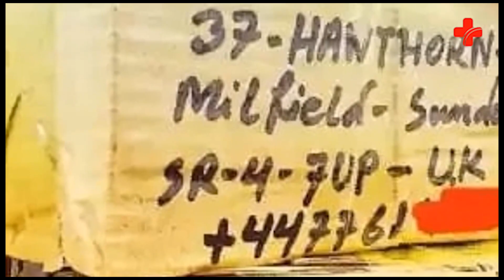যৌন সমস্যার সবচেয়ে ভালো চিকিৎসা রয়েছে হোমিওপ্যাথিতে | ডাঃ মাসুদ হোসেন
🛑 হস্তমৈথুন করলে জীবন পুর শেষ হয়ে যাবে ‼️

🩸অতিরিক্ত সপ্নদোষ।

🩸বীর্যে শুক্রাণু কমে যাওয়া।

🩸প্রসাবের সাথে ধাতু যাও।

🩸দ্রুত বীর্যপাত হওয়া।

🩸ঘন ঘন প্রসাবের চাপ হওয়া এবং প্রসাবের সাথে সুগার যাওয়া।

🩸চেহারায় বয়সের ছাপ পড়ে যাওয়া।

🩸শরীর দুর্বল হয়ে যাওয়া…মাথা ব্যথা করা… গিরায় গিরায় ব্যথা।

🩸মেজাজ খিটখিটে হয়ে যাওয়া।

🩸ভালো কাজে মন না বসা।

🩸শারীরিক শক্তি কমে যাওয়া এবং মেধা শক্তি কমে যাবে।

🩸লজ্জা কমে যাওয়া এবং দিল কঠিন হয়ে যাওয়া ।

 🇨🇭 এর জন্য সবচেয়ে উত্তম হলো যৌবনে কোনভাবেই বীর্য ক্ষয় না করা।

🇨🇭 অসুস্থ হলে দ্রুত ভাল হওয়ার আশায় গোপন অঙ্গের চিকিৎসার নামে নানা রকম উত্তেজক ঔষধ সেবন করা উচিত নয়। কারন এতে অল্প সময়ের জন্য যৌন শক্তির বৃদ্ধি দেখা গেলেও তা আসলে যৌন শক্তি স্থায়ীভাবে নষ্ট করে। এই কথা বহু রোগীর নিজের জীবনের বাস্তব অভিজ্ঞতা।

   🇨🇭 কাজেই সমস্যার সমাধানে উপযুক্ত দক্ষ হোমিওপ্যাথক চিকিৎসকের সাক্ষাত গ্রহন করে তার পরামর্শ মেনে চলুন। এতে করে পুনরায় যৌন শক্তি স্থায়ীভাবে ফিরে আসবে। আর নিজের জীবন ও সংসারে ফিরবে প্রকৃত শান্তি।

 🇨🇭 মাস্টারবেশনের অভ্যাস/নেশা ও কুফল দূর করার জন্য হোমিওপ্যাথিতে কার্যকরী মেডিসিন রয়েছে ।

🇨🇭 সতর্কতাঃ ডাক্তারের পরামর্শ ব্যতীত ওষুধ সেবন করবেন না।

🇨🇭আপনার যদি কোন রকম যৌন বা গুপ্ত সমস্যা থেকে থাকে তাহলে আমাদের সাথে নির্দ্বিধায় যোগাযোগ করতে পারেন।

🇨🇭ডাঃ মাসুদ হোসেন (বি, এইচ, এম, এস )(ডি, এইচ, এম, এস) 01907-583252 , 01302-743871

 🇨🇭 একজন রেজিস্টার্ড ও অভিজ্ঞ হোমিওপ্যাথি চিকিৎসকের পরামর্শ অনুযায়ী চিকিৎসা নিতে হবে।

🇨🇭 ডাঃ মাসুদ হোসেন (বি, এইচ, এম, এস )